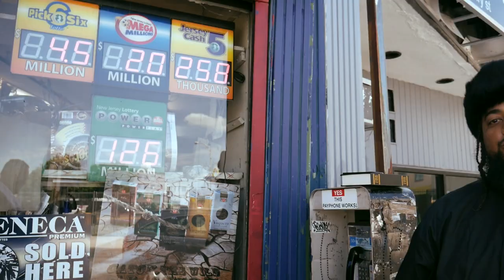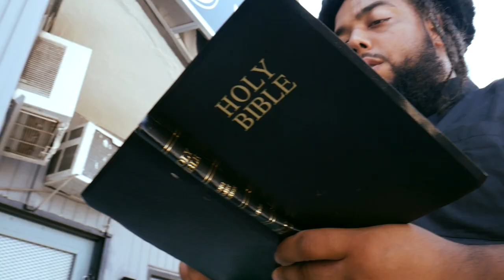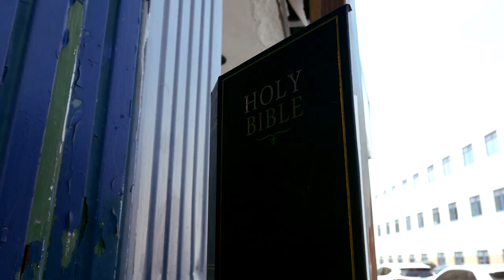Bad Lungz x Starz Coleman - Holy Smoke (Official Music Video) (Prod. By UDub Of NY Bangers)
Paterson, New Jersey emcee Bad Lungz and Plainfield partner in rhyme, Starz Coleman, drop off a highly entertaining long-form music video for "Holy Water."

This is off of the duo's album titled "The French Connection."

"Holy Smoke" was produced by  UDub Of NY Bangers

Video directed by Starz Coleman